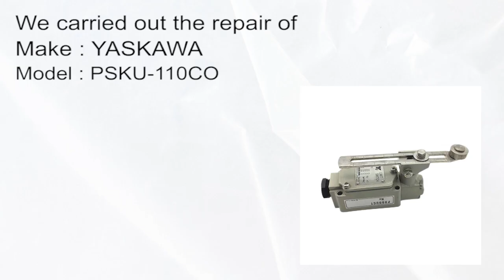YASKAWA PSKU 110CO Switch